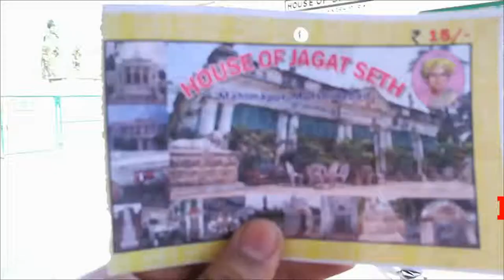History of Hazarduari palace|| হাজারদুয়ারী মুর্শিদাবাদ || last part of mursidabad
Historic Hazarduari in Murshidabad

- India neglected 0f historic interest is Nizamat Kila (the Fortress of the Nawabs), also known as the Hazaarduari Palace (Palace of a Thousand Doors), built by Duncan McLeod of Bengal Engineers in 1837, in the Italianate style, the Moti Jhil (Pearl Lake ) just to the south of the palace, the Muradbagh Palace and the Khushbagh Cemetery, where the remains of Ali Vardi Khan and Siraj 'Ud Daulah are interred.Hazarduari Palace is located in the campus of Kila Nizamat of Murshidabad. It was built in the nineteenth century by architect Duncan Macleod, under the reign of Nawab Nazim Humayun Jah of Bengal, Bihar and Orissa (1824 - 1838). The foundation stone of the palace was laid on 9 August 1829, and that very day the | Construction work was started. William Cavendish was the then Governor - General Now, Hazarduari Palace is the most conspicuous building in Murshidabad. In 1985, the palace was handed over to the Archaeological Survey of India for better preservation..The present Nizamat Imambara was built in 1847 AD By Nawab Nazim Mansoor Ali Khan Feradun Jah, who succeeded his father Nawab Nazim Humayun Jah in Murshidabad, India. It was built after the fire of 1842 and 1846 which burnt the wooden Imambara built by Nawab Siraj ud - Daulah. This Imambara is the largest one in India and Bengal. [citation needed]. The Katra Masjid (also known as Katra Mosque) is a mosque and the tomb of Nawab Murshid Quli Khan. Built between 1723 and 1724 It is located in the north eastern side of the city. Its importance lies not only as a great center Of Murshid Quli Khan, who has been buried under the entrance staircase The most striking feature is the two big corner towers having loopholes for musketry. At present | It is maintained and protected by the archaeological. Bacchawali Tope is a gun, rather cannon which lies in the Nizamat Fort Campus on the garden space between the Nizamat Imambara and the Hazarduari Palace and to the east of the old Madina Mosque. The cannon contains two pieces of different diameters The cannon | was made between 12th and 14th century, probably by the Mohammeddan rulers of Gaur It originally lied on the sand banks of Ichaganj. However, it is unknown that how it came in Ichaganj It was used to protect the city of Murshidabad from north - western attacks. After the 1846 fire of the Nizamat Imambara the Imambara was rebuilt, then after the completion of the new Imambara the cannon was shifted to its present site by Sadeq Ali Khan, the architect of the holy Nizamat Imambara under the suggestion of Sir Henry Torrens, the then agent of the 'Governor General at Murshidabad..